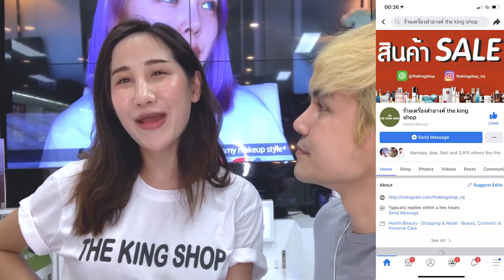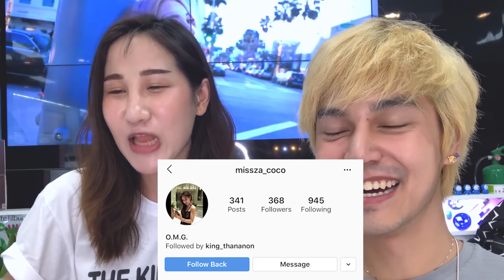จัดอันดับ5 Serum Oil ที่สุดของ 2019 : รวมผิวฉ่ำ!! รวมหน้าฟู!! REVIEW สักหน่อยตัวไหน Top สุด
serum oil ตัวไหนนดี จะตำทั้งที แวะดูสักนิดดด

คิดถึงมากกกเลยยยยย
SPECIAL THANKS TO EVERYONE WHO HELPED ME MAKE THIS POSSIBLE!

Comment มาพูดคุยกันเยอะๆนะครับ
(รบกวนสุภาพนะคร้าบบบ☺️☺️☺️)

มาเจอกับปาร์คต่อที่นี้🥳

INSTRAGRAM //  IG:parkparin.dhw
FACEBOOK BLOG // Park Parin DHW
FACEBOOK Staff for sale // Parkie Official